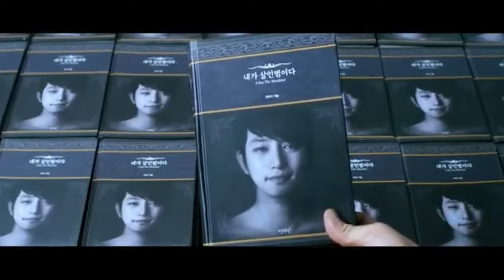(Zabardast...)Best Korean Action Movies • The Movie Co.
TheMovieCo channel sometimes use Film Clips, TV series Clips, Web Series Clips, Animation Series Clips to explain about the Film, Web Series, Trailers and Songs, but all under section 107 of the copyright Act 1976, allowance is made for FAIR USE for purpose such as criticism, comment, news reporting, teaching, scholarship and research.